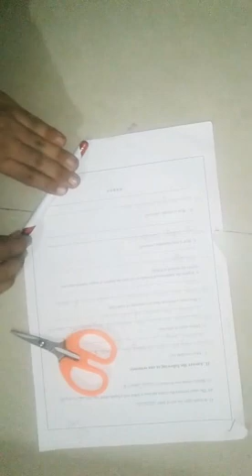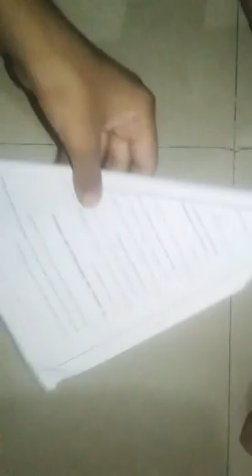Mother's day card part 1